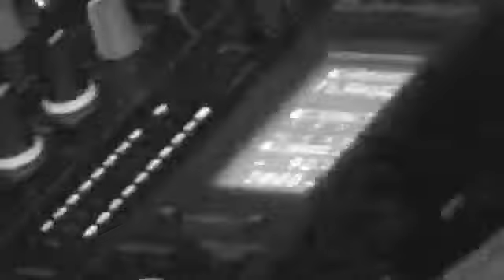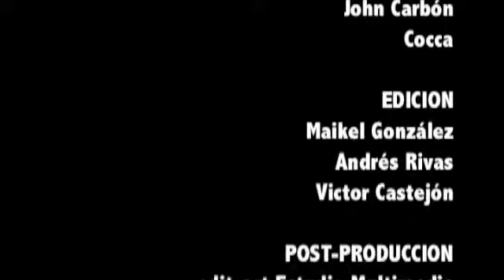Teen Music 2007 en el Club Magnum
Teen Music 2007, Zona Escolar, Caracas Venezuela.